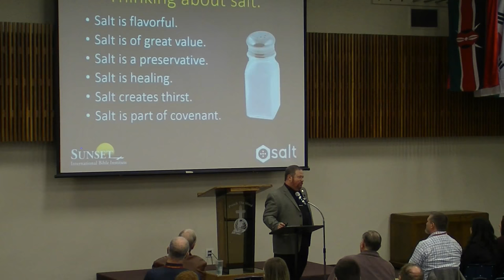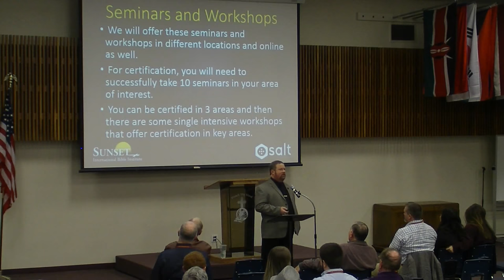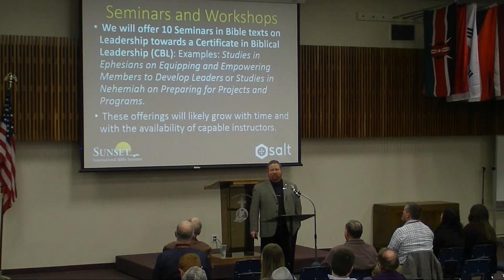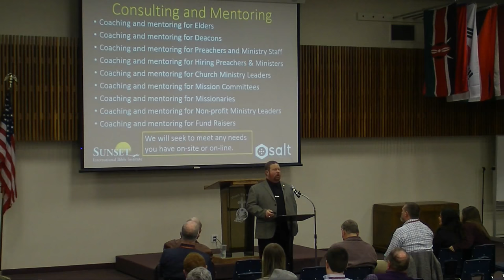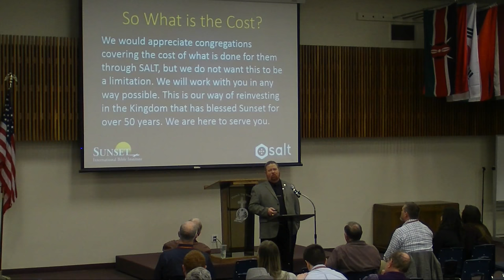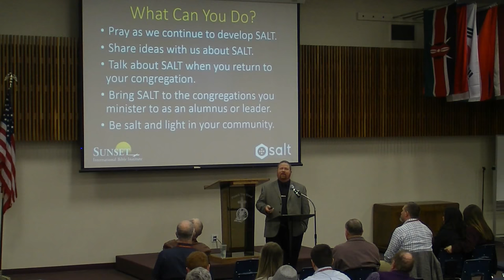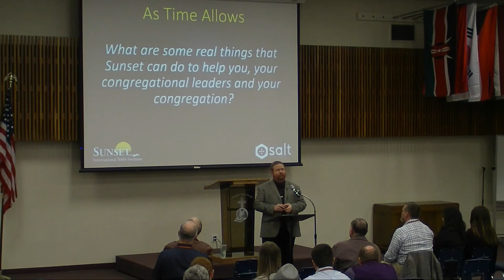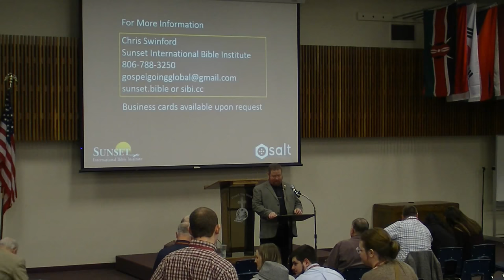Sunset Academy of Leadership Training - Chris Swinford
Class from the Sunset Vision Workshop